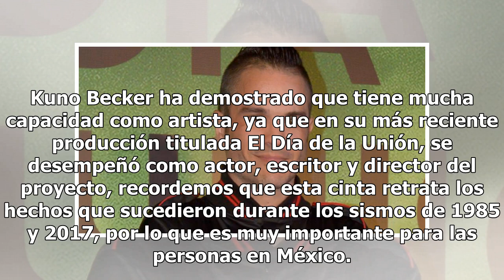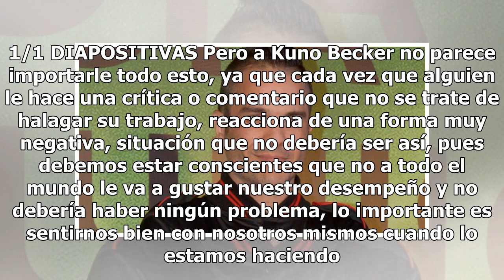Kuno Becker explota contra crítico de cine y ¡le sugiere el suicidio!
Kuno Becker ha demostrado que tiene mucha capacidad como artista, ya que en su más reciente producción titulada El Día de la Unión, se desempeñó como actor, escritor y director del proyecto, recordemos que esta cinta retrata los hechos que sucedieron durante los sismos de 1985 y 2017, por lo que es ...